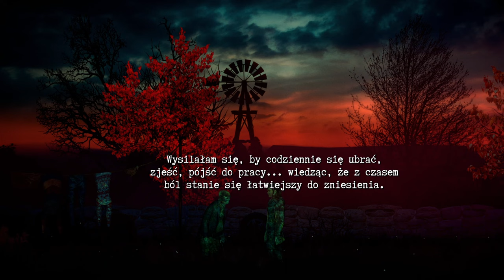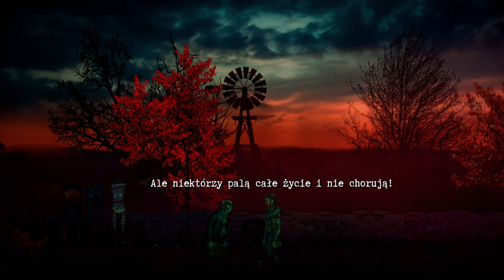🔵 🇵🇱 [#12] Burnhouse Lane - PAN LIS... CZEMU ON MA NÓŻ!?